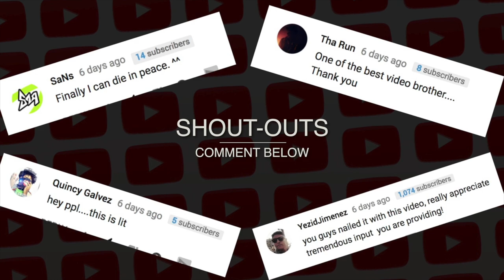QUINTINO explains HOW TO ALWAYS STAY RELEVANT in MUSIC!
FAQ:
What is the Producer Team?
» Our Private Team where you can get Coached 1-on-1 on: Production, Mixing, Mastering, Social Media, DJing, Sound Design, & more! All skill levels are welcome

What gear does musicbyLukas use to make his music?

How can I get feedback on my track?
If you’re looking for feedback directly from musicbyLukas, checkout the Producers Team

Where are Lukas & Lauren from?
» Los Angeles 🇺🇸

Where do you live now?
» We now live in a different country every month 🌍

What DAW does musicbyLukas use?

Are we hiring?